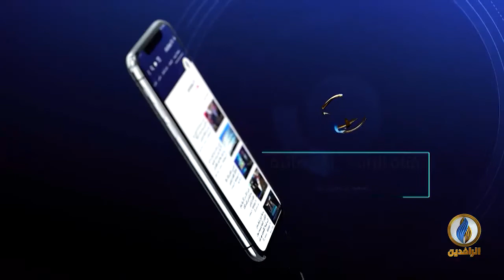بيت_القصيد​ | مع الشاعرة السودانية فاطمة كسلاوية | قناة_الرافدين​